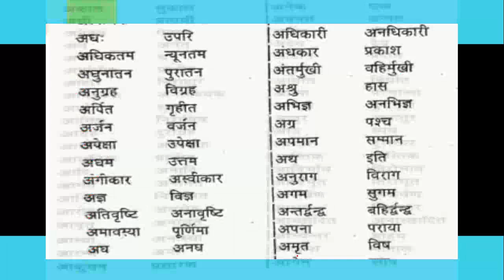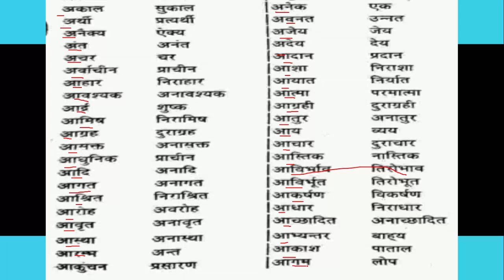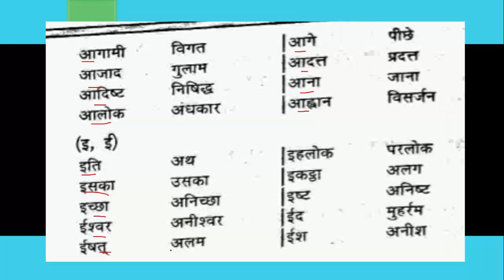Ro/aro mains| विलोम शब्द (PART-1)| हिन्दी की पूरी तैयारी यहाँ से कीजिए+PDF